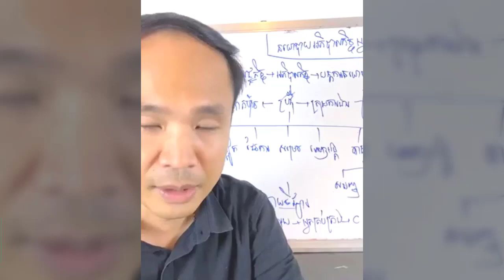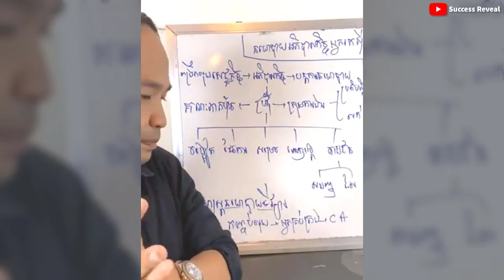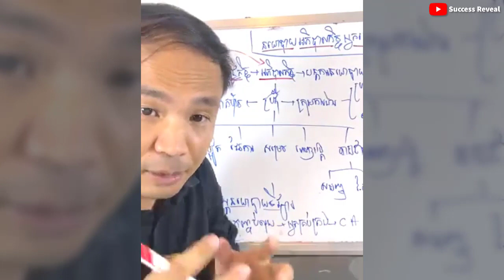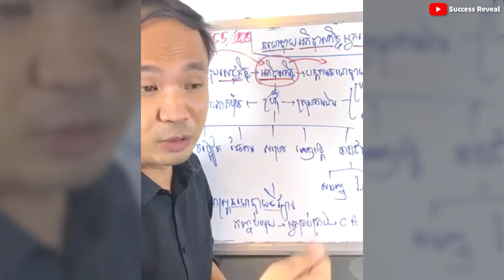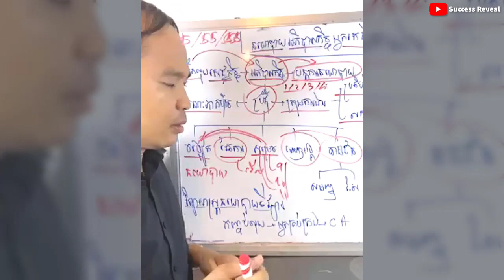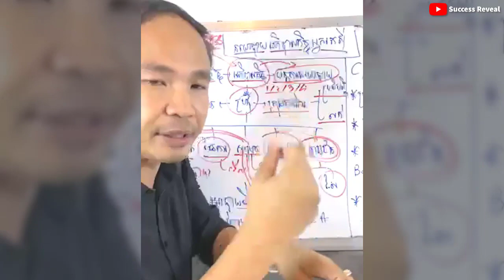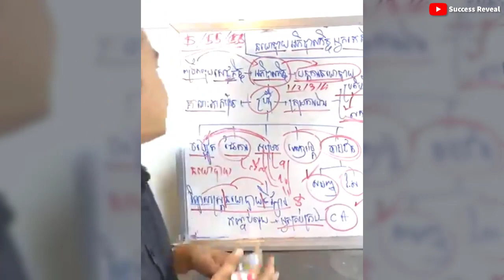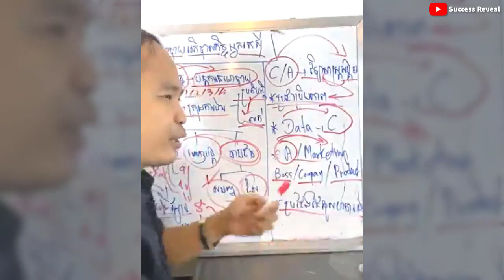Mech Seyha - Business Governance Politics (​ In Khmer ) | Success Reveal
In this video we want to show you about Mech Seyha - Business Governance Politics (​ In Khmer ) - Success Reveal

✮✮✮✮✮ Enjoy!

✡ ABOUT US ✡
.: Why We create SUCCESS REVEAL channel :.
1. To inspire, Motivate, create new entrepreneur
2. Share Business knowledge, Entrepreneurship, Success
3. Free Business Education Online